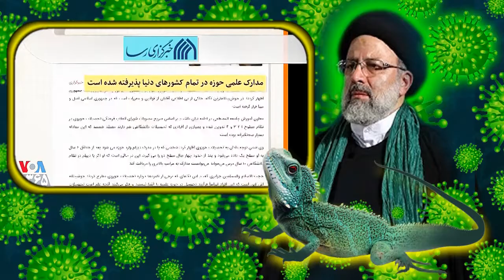ابراهیم رییسی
EBRAHIM RAISI, VOA, LASTPAGE, JUN 11, 2021